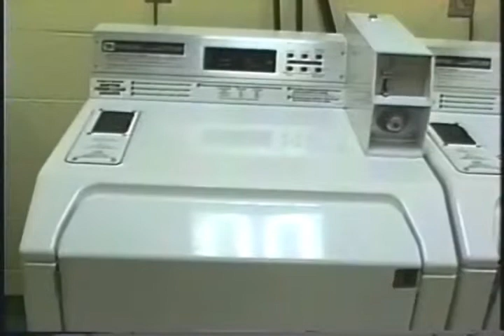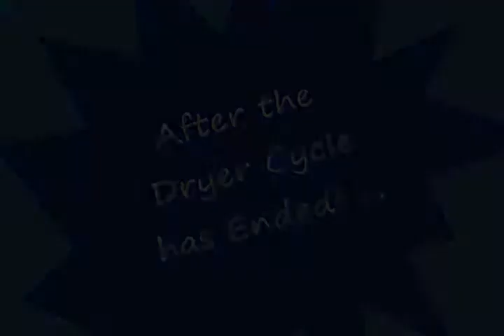682 - Mr. Nutty Does the Laundry!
He's a classic video I made back in college. (I was trying to make Mr. Nutty like Mr. Bill from Saturday Night Live back in the 70's.) I remember editing it years later, and now here it is for your enjoyment!